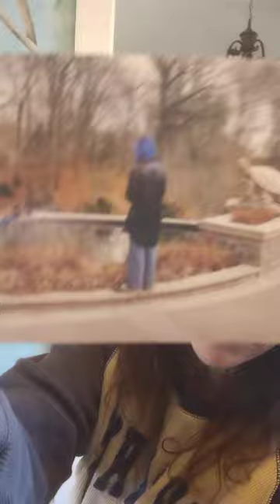Hobby Lobby Paint Supplies Review and Use: Easel, Watercolor Paper, Brushes, & Paint Set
When my watercolor supplies failed me, I was still determined to paint the photo of my daughter, so I got it done on canvas using acrylic. I would have liked it in watercolor format, but I'm happy with this result.

$RRatedReviews